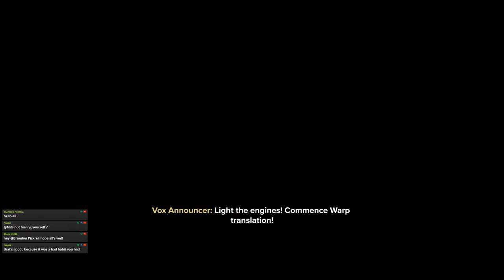Making Heads Explode With WARP! | Warhammer 40,000: Darktide Gameplay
Warhammer 40k: Darktide Gameplay

Playing Psyker Today, aim is to pop over 1000 brains!